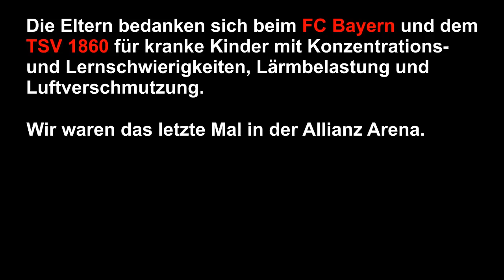Wie der FC Bayern und der TSV 1860 den Nachwuchs unterstützt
Der FC Bayern und der TSV 1860 haben sich für den Bau einer 3ten Startbahn am Flughafen München ausgesprochen. Die Auswirkungen des Flughafens auf die umliegenden Regionen sind jetzt schon massiv. Beide Vereine werden aber auch ohne 3te Startbahn kein Spiel verpassen.
Das Video zeigt in welcher Form unsere jungen Fußballer von den beiden Vereinen unterstützt werden.